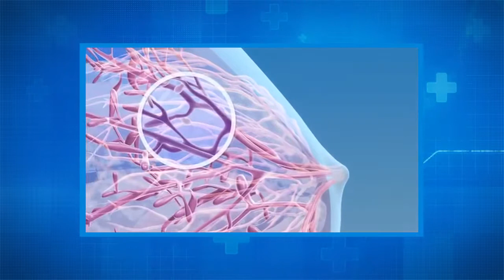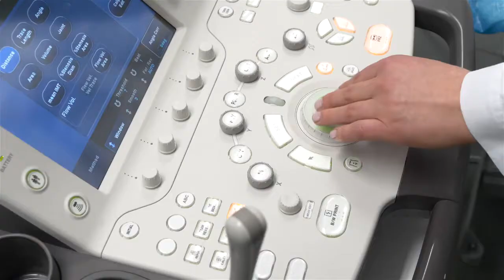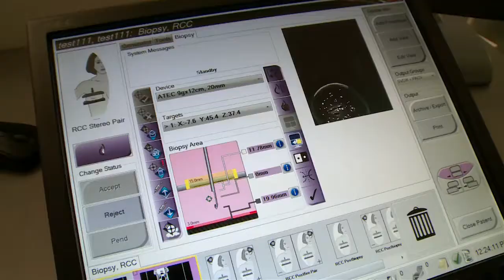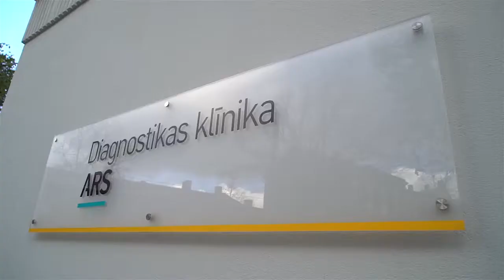Комбинированная диагностика рака груди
«В группе онкологических заболеваний, рак груди до сих пор занимает место в первой пятерке, с более 1000 случаями заболеваний в год.» - признает онколог Medicīnas centrs ARS, хирург, химиотерапевт Проф., Др.мед. Янис Эглитис.

«Для снижения заболеваемости, улучшения лечения и уменьшения случаев смертности женщин от рака груди, для раннего выявления рака груди большое значение имеет диагностика.» - поясняет радиолог, диагност ARS Diagnostikas klīnika, со специализацией на радиологических исследованиях молочной железы Др. Илзе Энгеле.

ARS Diagnostikas klīnika
Asara iela 3, Rīga